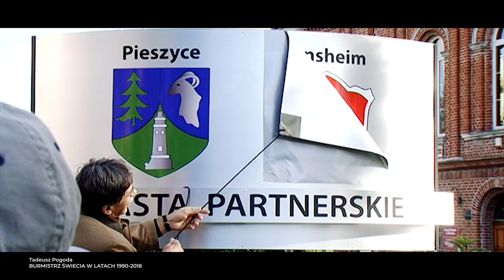TV CSW: Tadeusz Pogoda Burmistrz Świecia w latach 1990-2018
To już ostatnie dni, w których burmistrzem Świecia jest Tadeusz Pogoda - funkcję tą sprawuje od 1990 roku. Prezentujemy film przygotowany  specjalnie na pożegnalną sesję Rady Miejskiej.